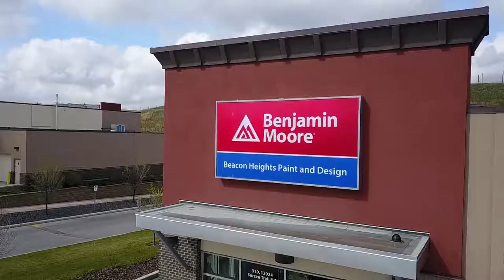Benjamin Moore - Beacon Heights Paint and Design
Beacon Heights Paint and Design - Calgary's Newest Benjamin Moore Paint Store located in NW Calgary, AB. Specializing in all aspects of paint related home renovations and interior design. Authorized Hunter Douglas and Graber blinds/window coverings dealers. Alberta's only Benjamin Moore paint store with a drive through ( contractor use mostly!).